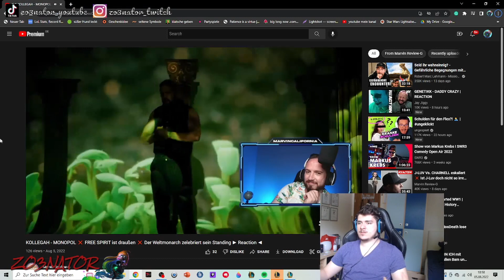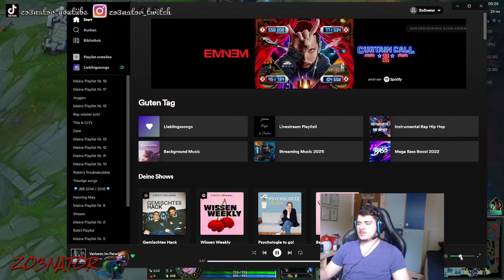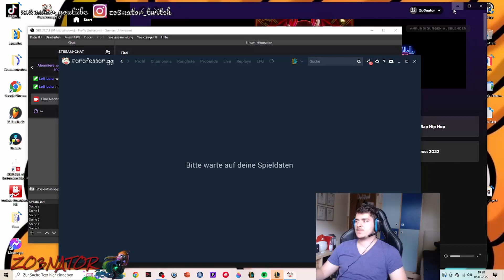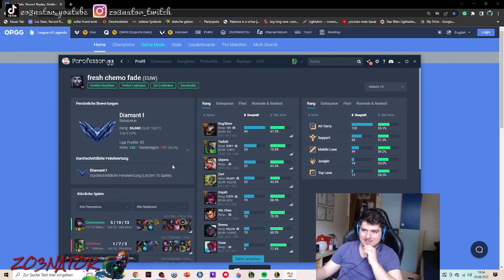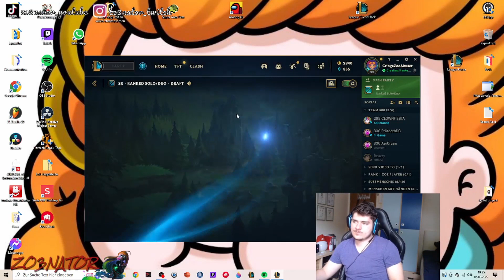Rank 1 Zoe lässt möchtegern Masterspieler im Regen stehen - Komplette Fiesta